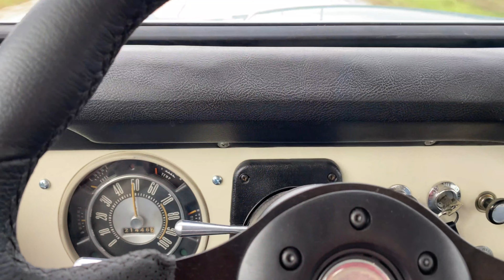2019 Cruise to the Woods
This week I take a 1970 Ford Bronco to the 2019 Cruise to the Woods